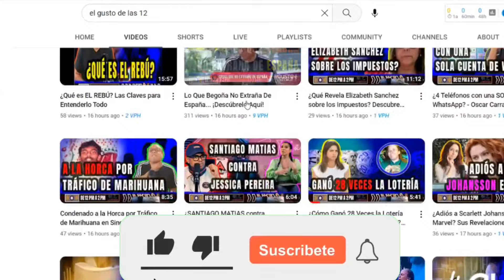NO SE DEBE INCLUIR LA SUEGRA Y LA MAMÁ EL DIA DE LAS MADRES